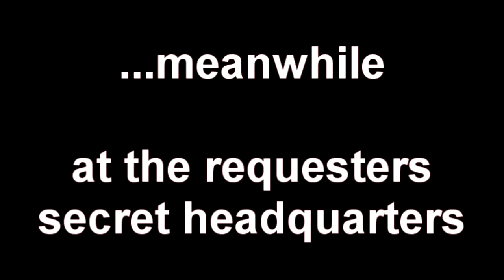Hitler protests Mechanical Turk's new commission structure